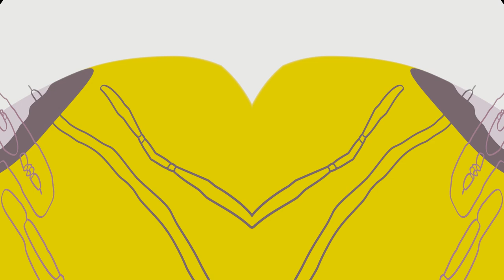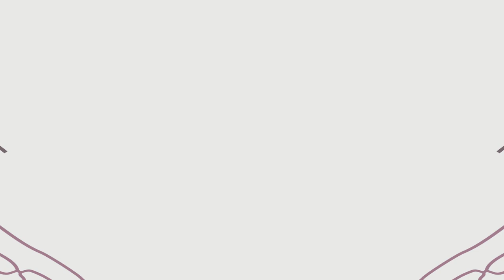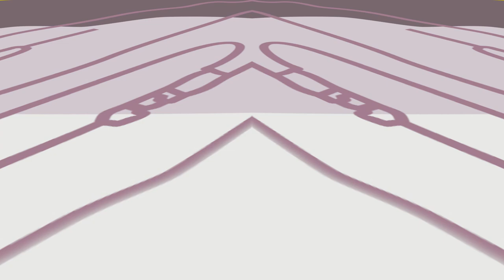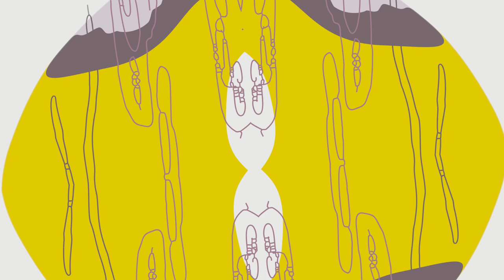Strange Lands (Not a Number) [full LP]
Sixth of twelve albums in "Everything is Music" collection release. "Strange Lands" is a story with a dark, twisted and possibly upsetting first act, then transforming into an exploration of various experimental soundscapes. Tracks contained here include some of the most experimental ones in my collection, often serving as a salve in moments of turmoil and lack of any other outlet. Though, in case of a lot of these tracks, I simply allowed myself to let go of any musical boundaries and ventured into strange sonic lands indeed. I hope you enjoy the trip!

Cover by Joanna Pszonak /Bler

0:00 In Presence of
5:00 Weaken
6:56 Brought Low
14:51 I Wanted to Breathe Smoke
17:36 Frequency
21:43 The Weirdest Dream
24:42 Singing Canyons of Lunae Palus
26:22 A Clearing
28:23 Palindromorphy I
32:25 Palindromorphy II
35:07 Dreams of Snow
37:06 I See Fractals